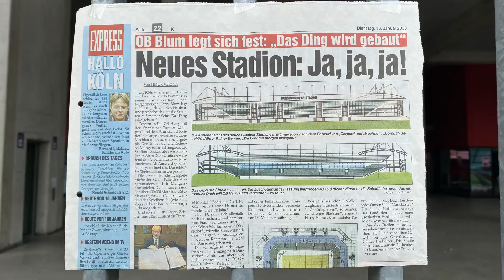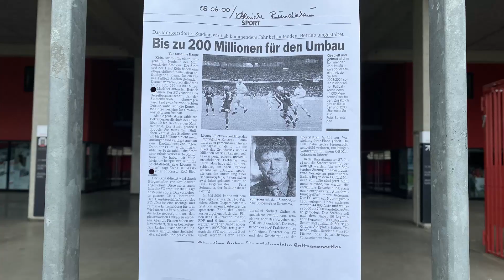Die Chronologie des Stadionbaus in Müngersdorf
Von 1975 bis 2001 stand das Müngersdorfer Stadion, die alte Betonschüssel, in der die Geissböcke die erfolgreichste Zeit ihrer Vereinsgeschichte erlebte, aber auch den erstmaligen Absturz in Liga zwei. Zwischen 1999 und 2001 wurde dann der Neubau beschlossen. Wie kam es zum heutigen RheinEnergieStadion?